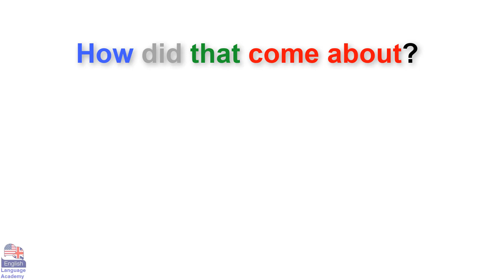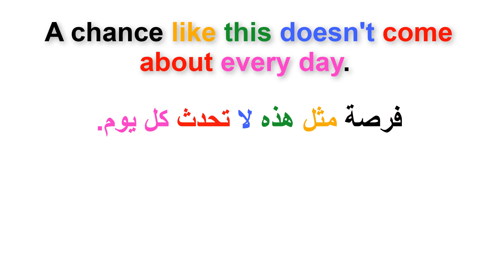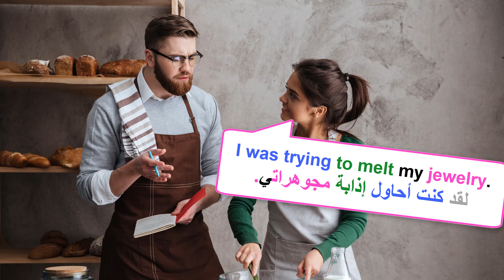في السياق In context (السلسلة 218)